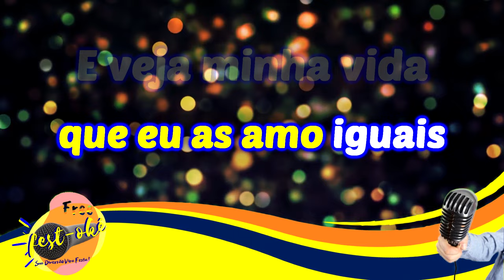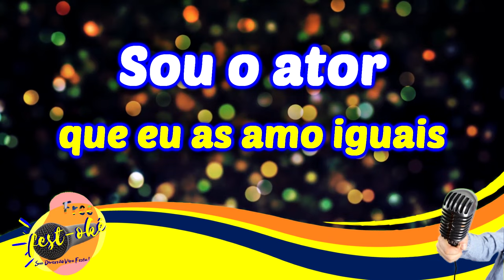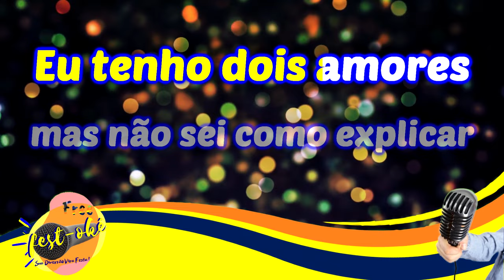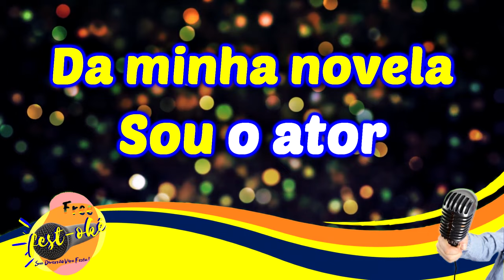Karaokê Roberto Villar - Ator Principal